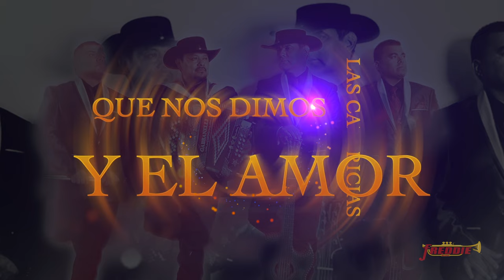Los Palominos - Me Muero (Letra) (Official Lyric Video)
Título: "Me Muero"
Intérprete: Los Palominos
Compositores: Mariano Herrera, Joe Revelez
Editora: SCMP, LLC (ASCAP)
Del album "PIÉNSALO"
Disquera: M Music & Entertainment Group, LLC / Freddie Records

Producción: Estevan Gonzalez, NX LVL Media
Productores Ejecutivos: The Martinez Brothers

LOS PALOMINOS
Johnny Arreola - Segunda Voz, Acordeón, Teclados
James Arreola - Primera Voz, Bajo Sexto, Guitarra
Jorge Arreola - Bajo Eléctrico
Julio Arreola - Bateria, Percusiones
Jesse Arreola - QEPD

Para contrataciones
USA y Mexico
Oficina de Los Palominos
los.palominos@yahoocom